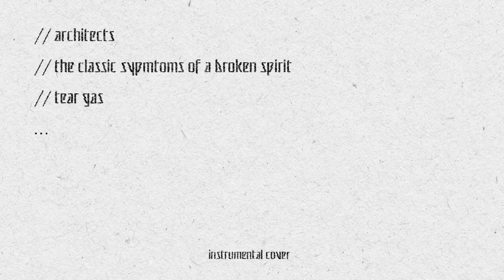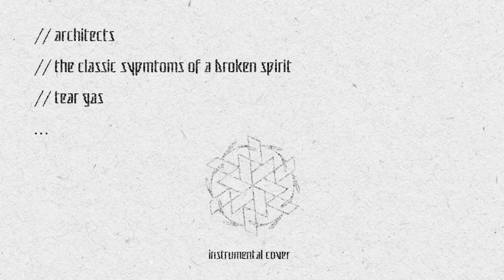ARCHITECTS - tear gas (Instrumental Cover) [INASTRAL]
_*ATTENTION:* This is *NOT THE OFFICIAL* instrumental._

_If you make a *vocal cover,* share it in the comments. I should love to hear it!_

_Enjoy!_

*CREDITS*
_Written by Architects_
_Font by Architects_

_These are the *only* social networks and youtube channels I have. I don't have facebook, twitter or tiktok. I have no other soundcloud or bandcamp accounts. I only have four youtube channels, this one and the three mentioned above._

ARCHITECTS - tear gas (Instrumental Cover / Karaoke / Studio Quality) [INASTRAL]